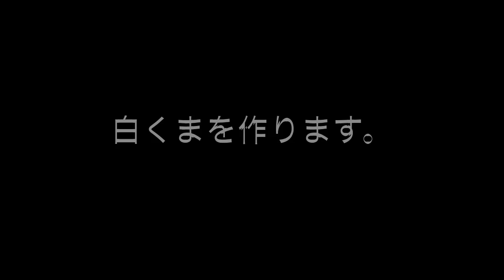【折り紙】白くまの封筒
封筒を開けると白くまちゃんがこんにちわ。ハートの部分で蓋を閉じることができるようになっています。感謝の気持ちを伝える時やお誕生日のメッセージなどいろいろなシーンで使ってみてくださいね♪